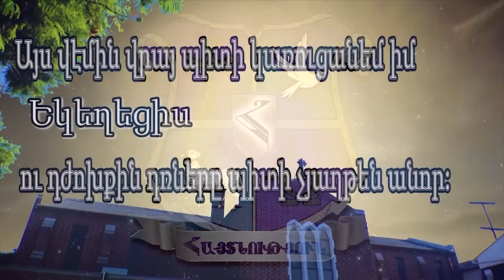Գոհանալ, թե՞ դժգոհել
Գոհաբանությոն։ Փառաբանութուն։ Thanksgiving